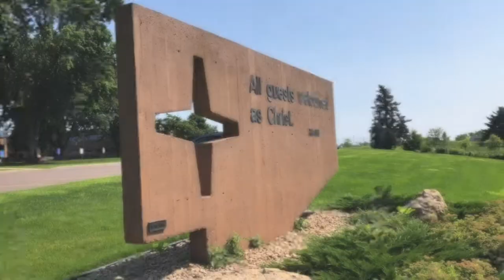Hill-Murray Introduction to Aviation - Middle School 2019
Hill-Murray School, Maplewood, MN. Pioneer Summer Introduction to Aviation Middle School class aerial video project. Summer 2019